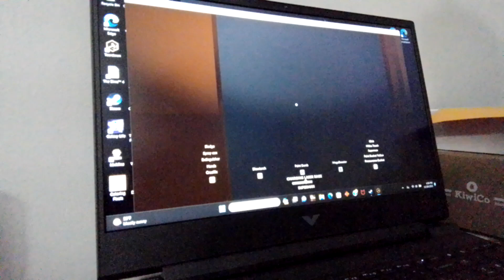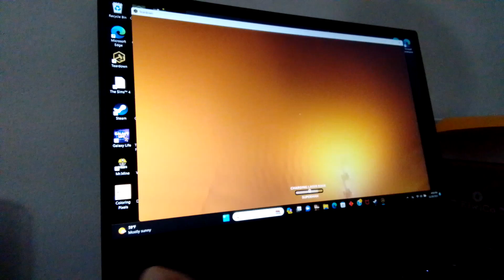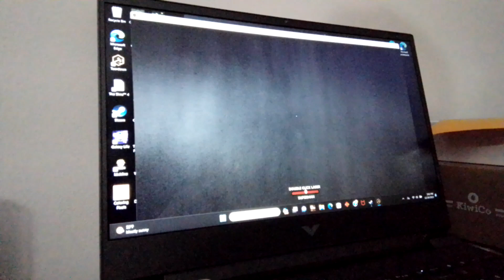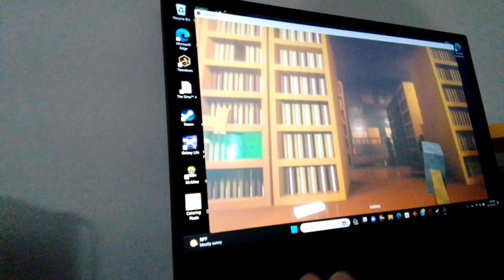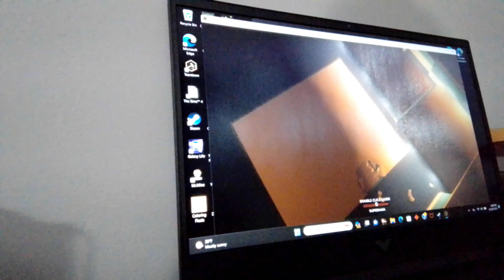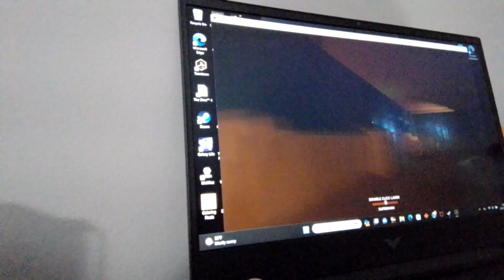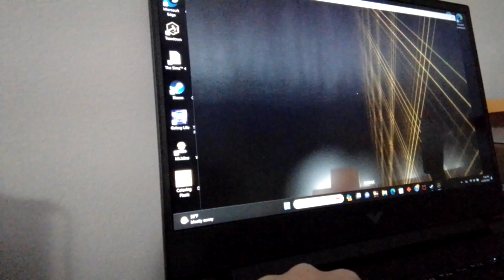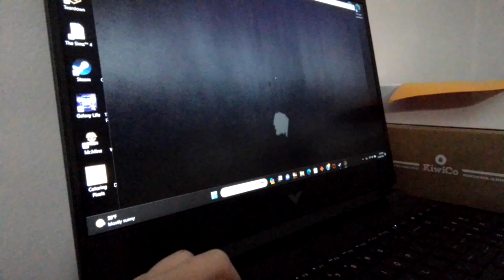playing roblox doors in teardown!